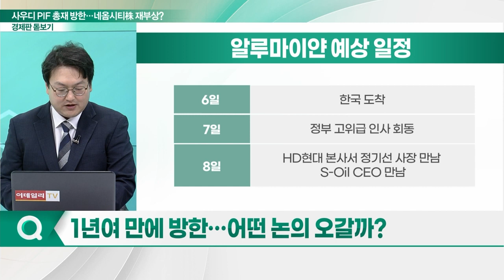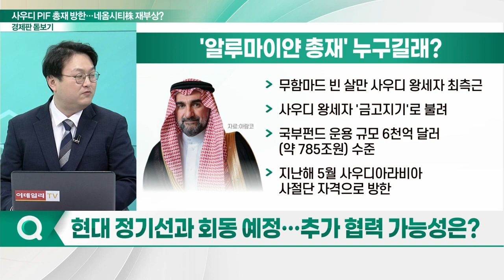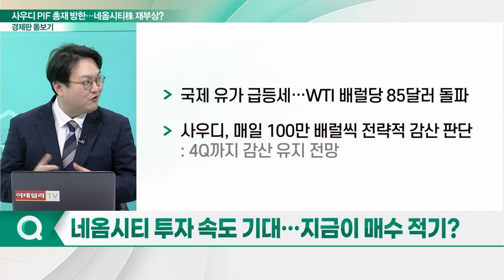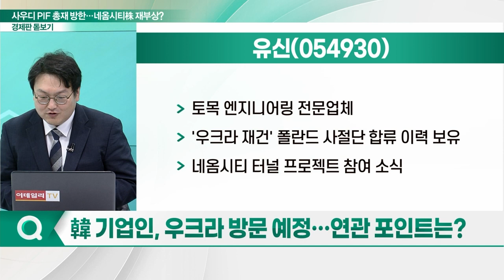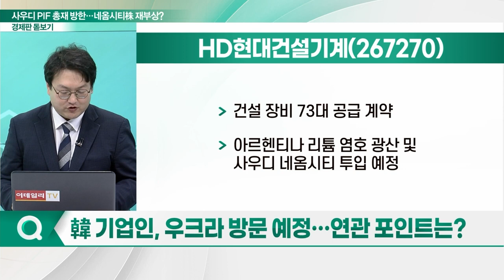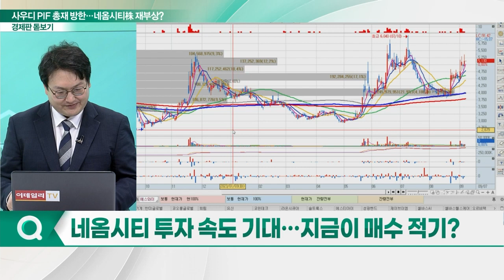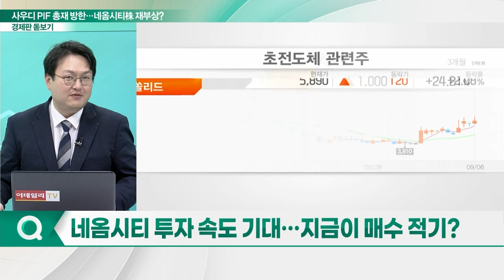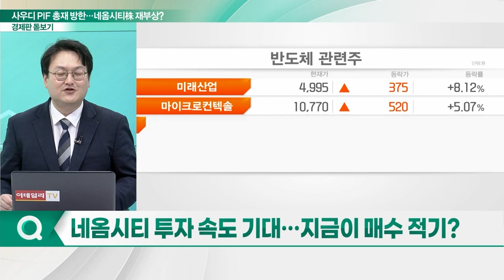사우디 국부펀드 총재 방한… 네옴시티株 다시 떠오르나?_경제판 돋보기 (20230907)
Q. '빈 살만 금고지기' 방한… 예상 일정은?
Q. 1년여 만에 방한… 어떤 논의 오갈까?
Q. 현대 정기선과 회동 예정… 추가 협력 가능성은?
Q. 네옴시티 투자 속도 기대… 지금이 매수 적기?
Q. 韓 기업인, 우크라 방문 예정… 연관 포인트는?